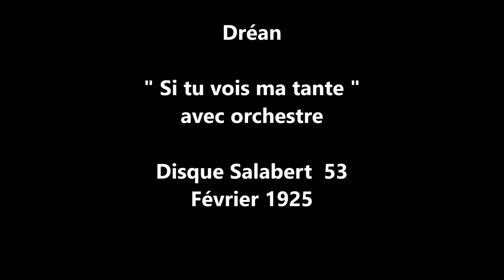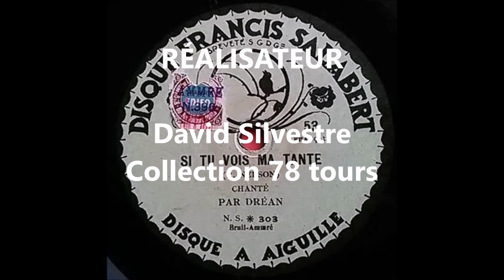Dréan " Si tu vois ma tante " 1925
Dréan  "   Si tu vois ma tante  " de R.Nelson- Henri Varna-Léo Leliévre-Rouvray-avec orchestre succès du Concert Mayol.
disque 78 tours Salabert n° 53 de Février 1925 matrice Pathé